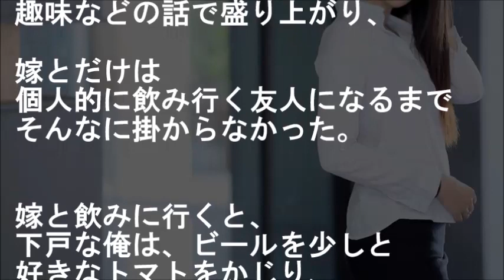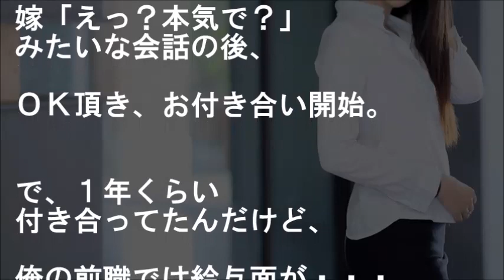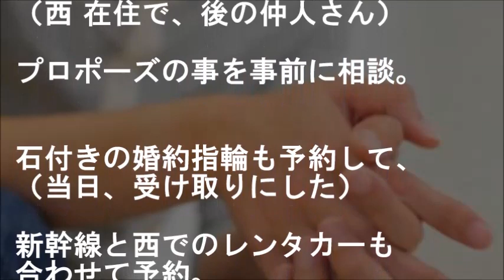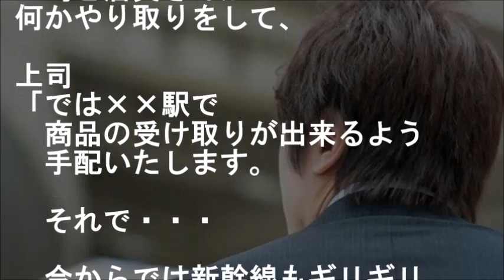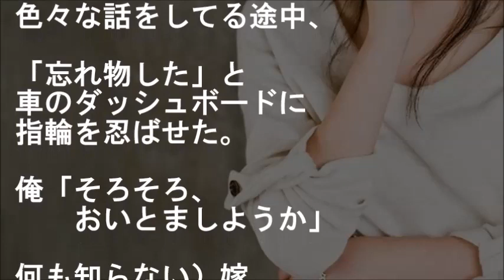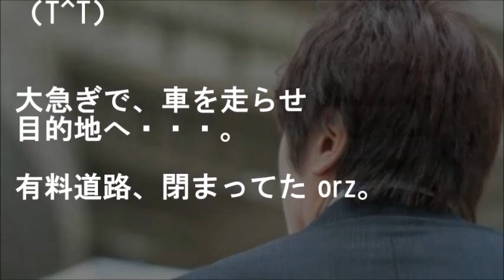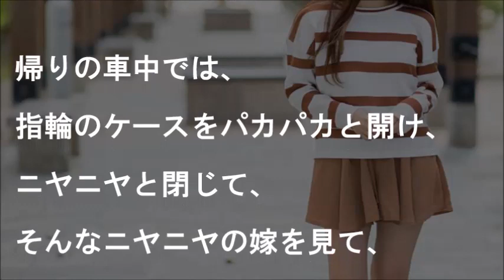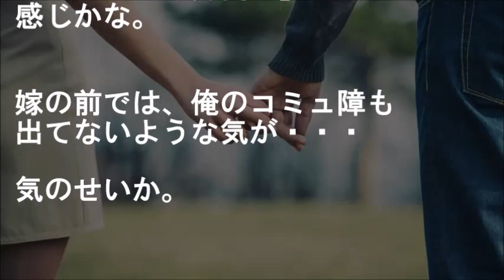【馴れ初め】遠距離恋愛中、美人同期へのプロポーズはトラブルの連続だった【感動する話】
『タイムリミットまであと…』
嫁さんとは以前
西日本（以下、西 ）で働いてたときの
同僚・同期。

といっても別部署で、
いつもドタバタと嫁の走る音が響いてて、

テキパキ仕事するから、先輩と思ってた。
（↑今でも言うと怒られる）

馴れ初め話系おーぷん２ちゃんねるスレッド

★【涙腺崩壊】余命宣告されました

★【スカッとする話 感動する話】
母校史上最強の美人同級生率いる生徒会にヤンキー入ったらツンがデレたｗｗｗ

★【超いい話】私が5歳のときパパがバイク事故で他界した。「パパ、ありがとう」【感動する話】

★離れる事を選んだ【馴れ初め 妻に愛してると言ってみた】
「私この人と付き合う。今までありがと」…自分の勝手で別れた後、美人嫁に彼氏が出来ていた

★超絶GJな話 不良グループのリーダーと仲良くなった→他のメンバーも含め俺の家に「勉強教えてくれ〜」と来るように→喧嘩は怖いから褒めて伸ばす方針で教えてたら、なんと県内統一テストで… スカッとちゃん

★事実は小説より奇なり【驚愕!!馴れ初め修羅場】
海外へのボランティアに、元カレから貰った手作り服を送ると衝撃結果が・・・

★【号泣スカッとする話】ずっと不安だった【妻に愛してると言ってみた】
事故加害者の責任感で美人嫁は私と結婚したと思い、離婚されるの怖くて核心に触れずにいた

★感動　泣ける　いい話　パンクした自転車の女の子を車で送ってあげた。行先が衝撃

"story：『【昔を】みんなの馴れ初めをおしえて【思い出して】』